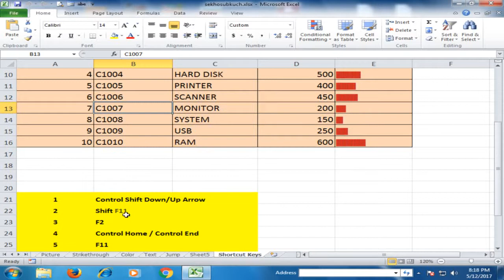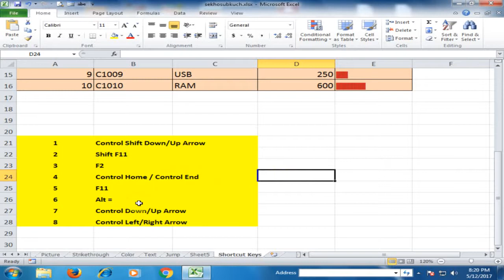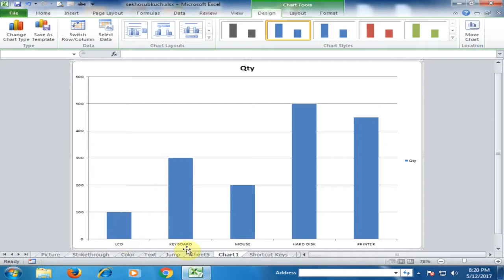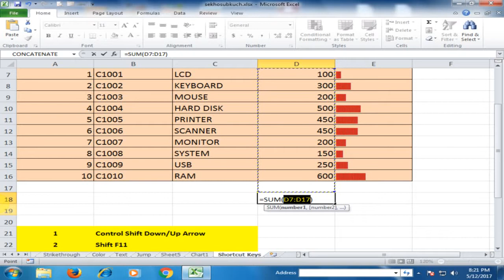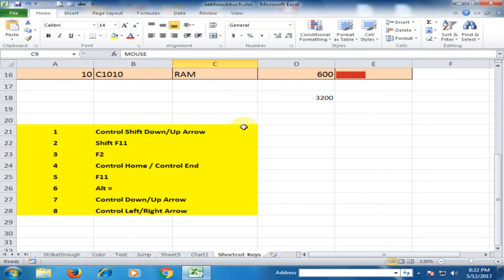Essential Keyboard Shortcuts in Microsoft Excel : Excel Tips and Tricks [Urdu / Hindi]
In this video training i am going to teach you essential keyboard shortcuts in Microsoft excel. In my video tutorial you will learn top tips and tricks of ms excel.